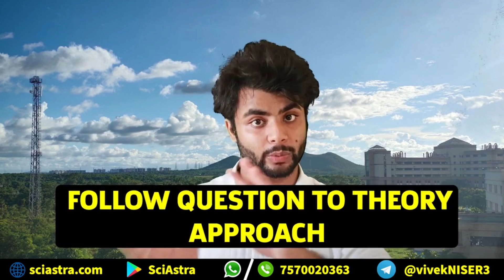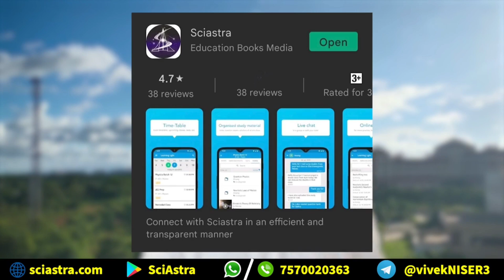IAT 2023 Exam Preparation Strategy - How to start now?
1. IAT 2023 Complete Crash Course
2. NEST 2023 Complete Crash Course
3. IAT 2023 Rescue Course
4. NEST 2023 Rescue Course
5. IAT & NEST 2023 Complete Crash Course Combo
6. IAT & NEST 2023 Rescue Course Combo

1. IISER Aptitude Test (IAT)
2. JEE Main -2022
3.JEE Advance-2022
4. NEET(UG)-2022
5. KVPY 2021 SA stream

IISER Pune
IISER Kolkata
IISER Mohali
IISER Bhopal
IISER Thiruvananthapuram
IISER Tirupati
IISER Berhampur